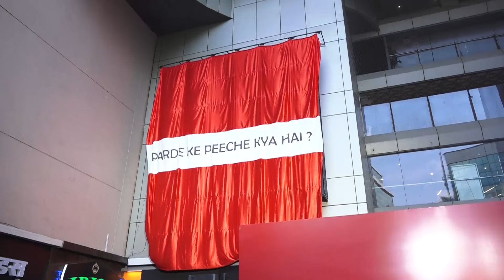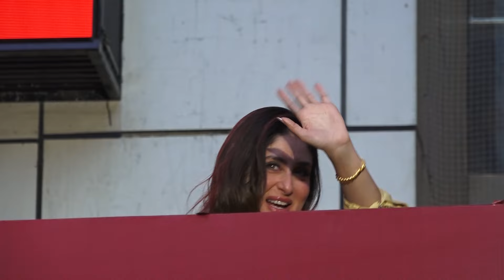Choli Ke Peeche Song Launch | Kareena Kapoor Khan at "Choli ke peechhe kya hai" song launch | Crew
Kareena Kapoor At Song Launch Of Movie Crew Called "Choli Ke Peechhe Kya Hai"

Choli Ke Peeche Song Launch | Kareena Kapoor Khan at "Choli ke peechhe kya hai" song launch | Crew#kareenakapoorkhan